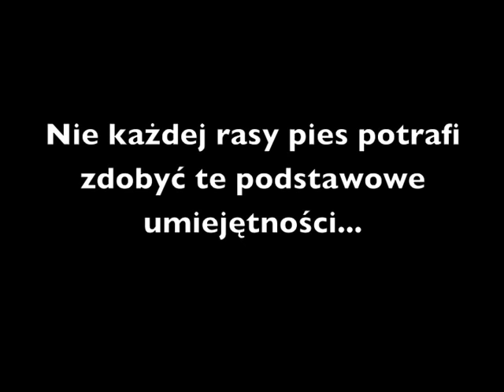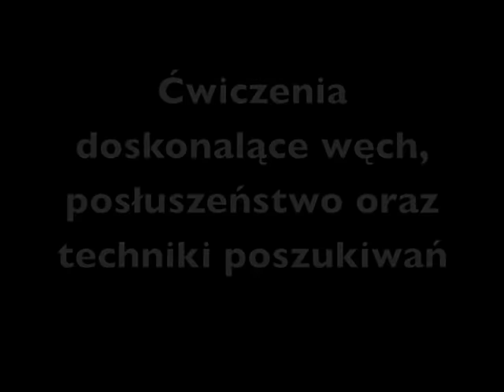Labrador retriever Lucy - I rok życia